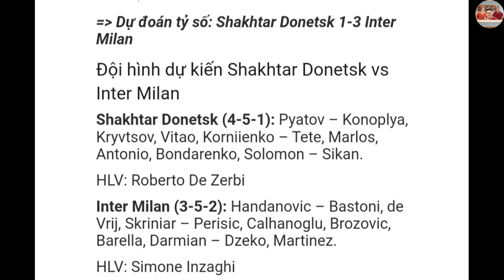nhận định soi kèo Shakhtar Donetsk vs Inter Milan | trực tiếp bóng cúp c1 | 23h45 ngày 28/9/2021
nhận định soi kèo Shakhtar Donetsk vs Inter Milan trực tiếp bóng đá cúp c1 champions league vào lúc 23h45 ngày 28/9/2021
Các chuyên gia bóng đá dự đoán tỉ số 3-1 Inter milan thắng